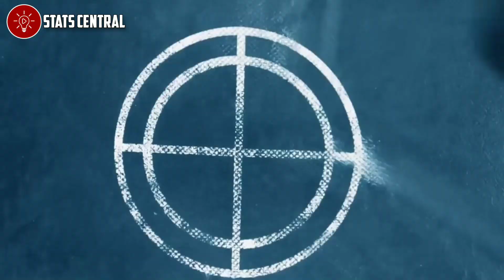HAYOP NA PINAKA MABILIS AT PINAKA MALAKAS SUMUNTOK | WOLRD'S FASTEST AND POWERFUL PUNCH | KAALAMAN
Hayop Na may Pinaka Malakas at Pinaka Mabilid na suntok sa buong mundo!
Kung si Saitama ang ONE PUNCHMAN
Ito naman ang ONE PUNCH CRUSTACEAN!!
The World fastest  and Heaviest Punch in the World!

Related Channel:
Best Channel Content:
Raffy Tulfo in Aksyon
Bitag official